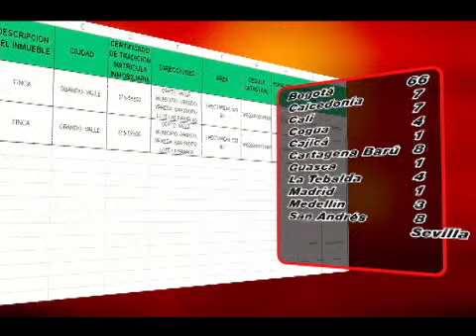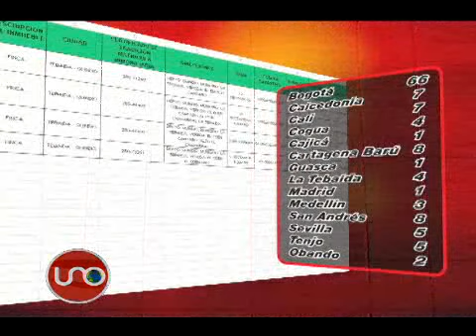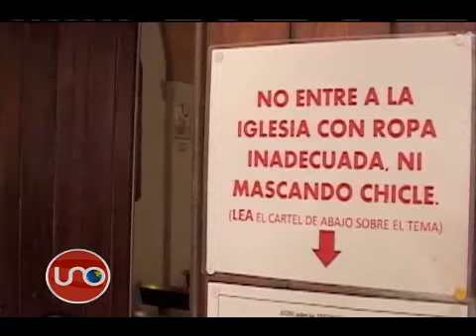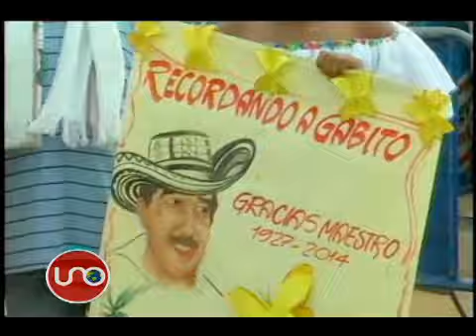Top secret abril 5 de 2015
Otro burro que mortifica al magistrado Pretelt apareció este fin de semana en San Antero, Córdoba... Llegó el momento de Top Secret, la vida secreta de los famosos.